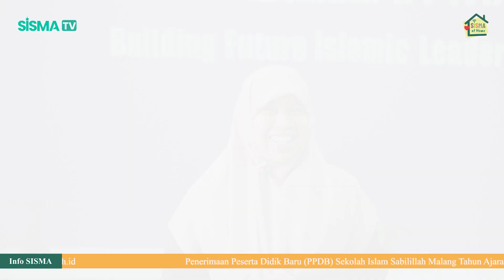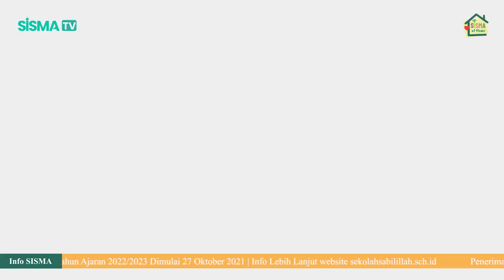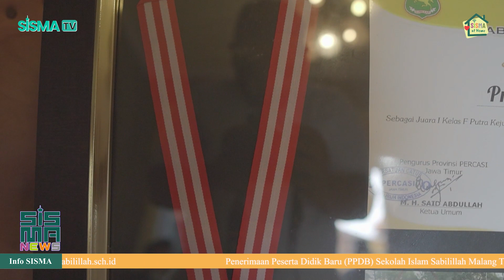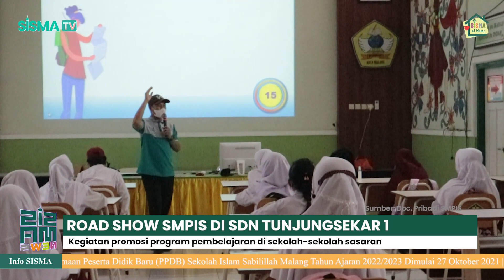SISMA News-Rabu, 10 November 2021 | Hari Pahlawan, Jawara Catur, Road Show SMPIS, & Sentra Balok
SISMA News akan disiarkan langsung setiap hari Senin, Rabu, dan Jum'at di Channel Youtube SISMA TV pukul 12.30 WIB

Eksklusif setiap Jum'at segmen "Kalam Mutiara"

 @Sekolah Sabilillah
SISMA TV - Mendidik Membangun Peradaban Dunia